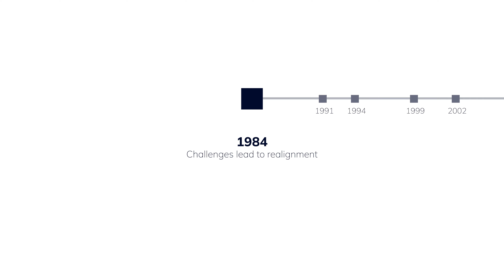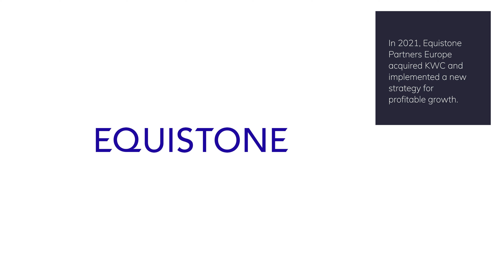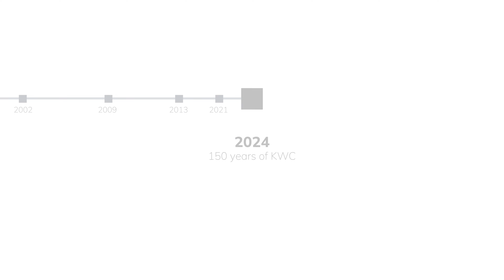KWC: Future needs origin | Ep.4 | The path to the future (1982-2024)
The path to the future

KWC survives crises and celebrates successes. The company succeeds time and again in adapting to market conditions and producing innovations. With the KWC DOMO product line, an icon was created in the 1980s: the best-selling fitting in Switzerland. For more than 150 years KWC has stood for inventiveness, an affinity for design, and supreme Swiss craftsmanship.

In our "Future needs origin" series, we guide you through the exciting and eventful history of KWC. Experience 150 years of inventiveness, drama and passion for unique design and the highest level of Swiss craftsmanship.

DE: Zukunft braucht Herkunft | Der Weg in die Zukunft
EN: Future needs origin | The path to the future
IT: Il futuro ha bisogno di radici | Il cammino verso il futuro
FR: L’avenir se construit sur le passé | Le chemin vers l'avenir